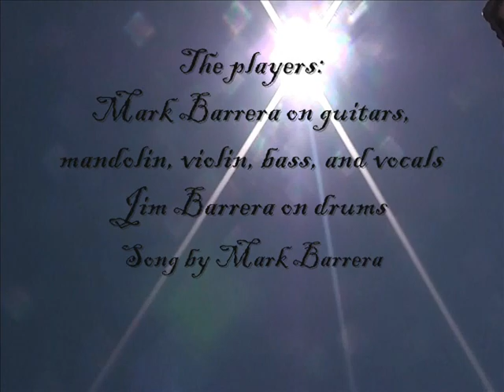Your Hell--by Mark Barrera w/James Barrera on drums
A song with sarcastic lyrics--it's about not having control over one's own life.

Take me down to your dungeon,
Tie me up with your chains.
Sacrifice me to your demons,
Suck the blood from my veins.

Evil mind behind your eyes,
Pull me in, hypnotize,
Hold me down under your spell,
Make me believe in YOUR HELL.

My blood boils,
I'm in turmoil,
Ain't no doubt,
No way out
Of YOUR HELL.

My blood boils,
I'm in turmoil,
Ain't no doubt,
No way out
Of YOUR HELL.